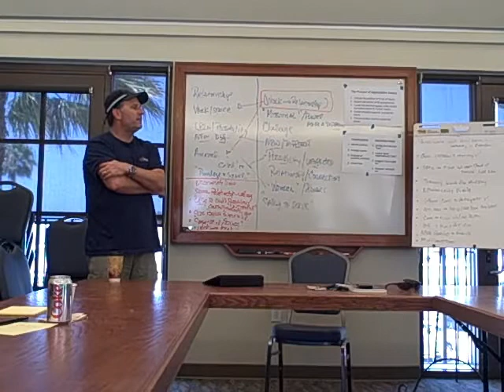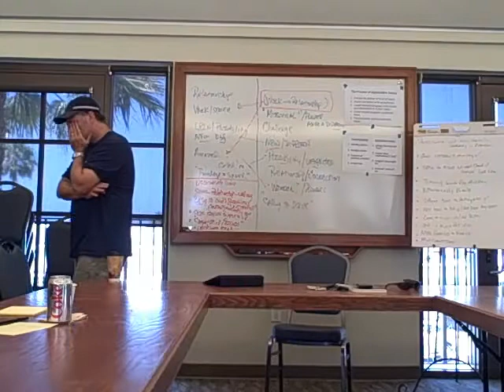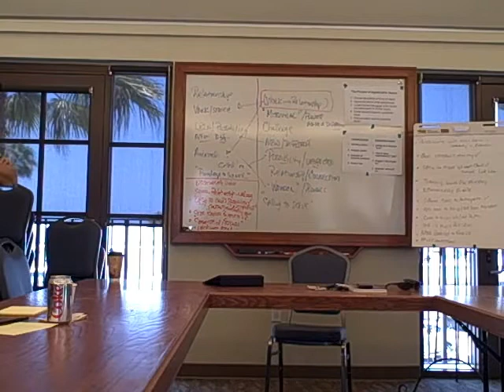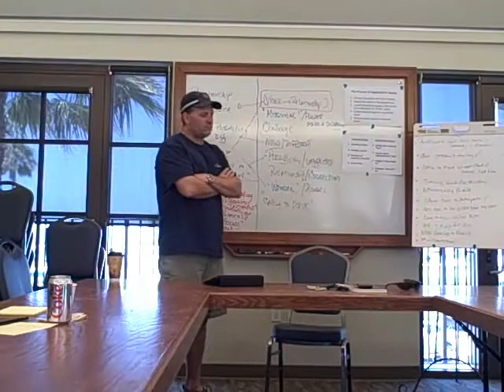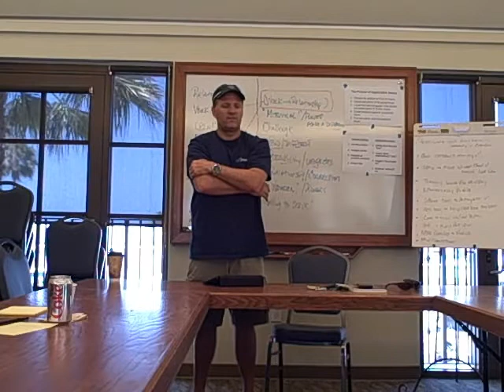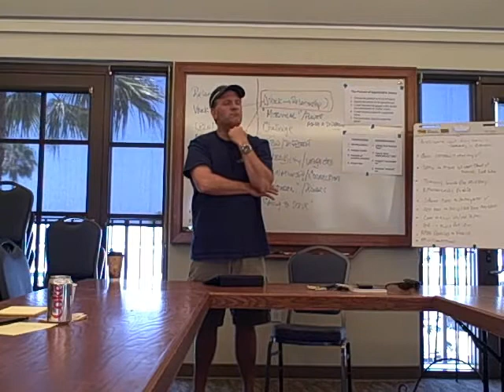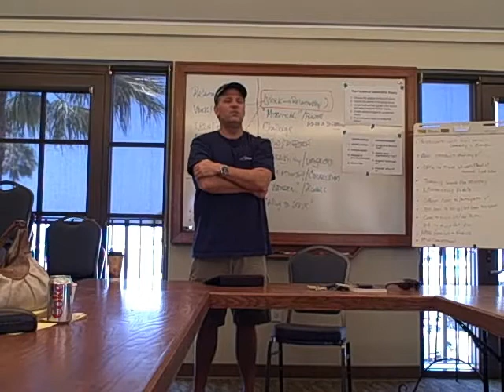AI (part 16)